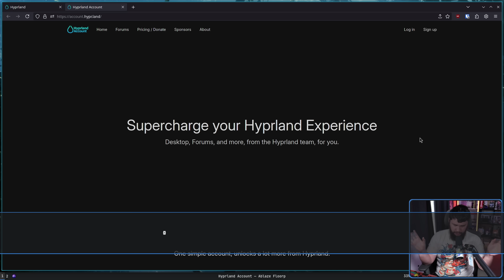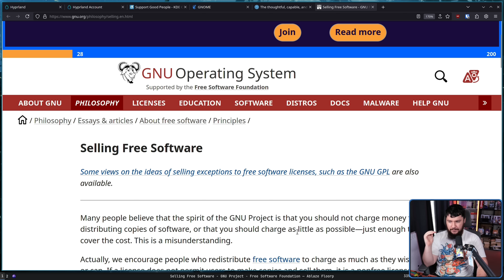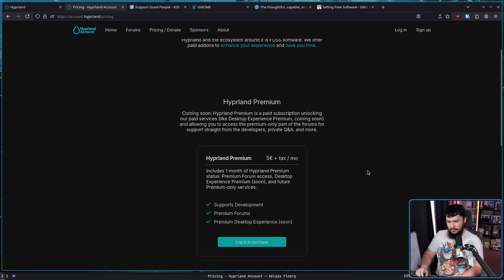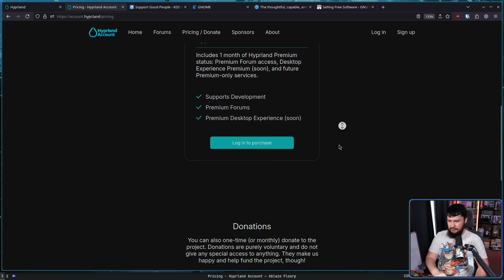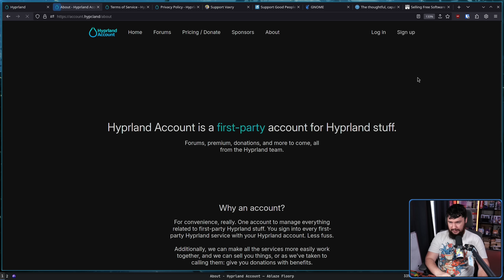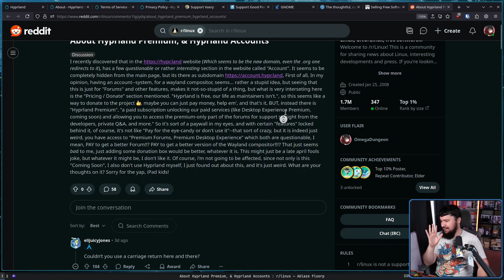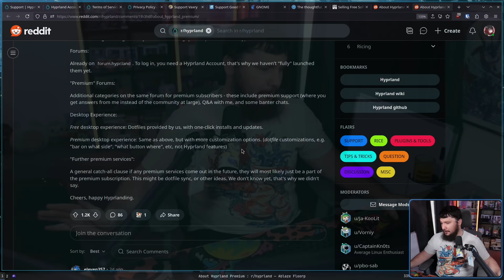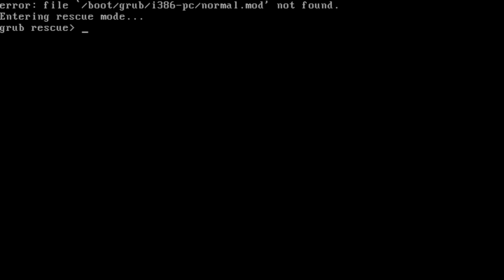Hyprland Premium Is Not What It Seems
Recently people noticed a subdomain of the Hyprland website that takes you to something called Hyprland Premium, you see Premium and you see a FOSS project and I get where you mind goes but that's not what's happening here at all.

Credits
🎨 Channel Art:
Profile Picture: